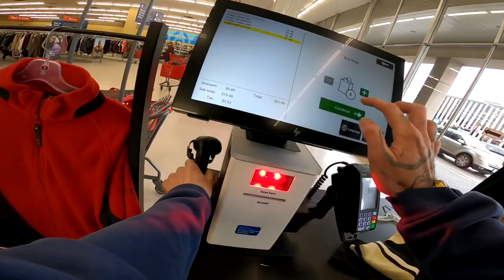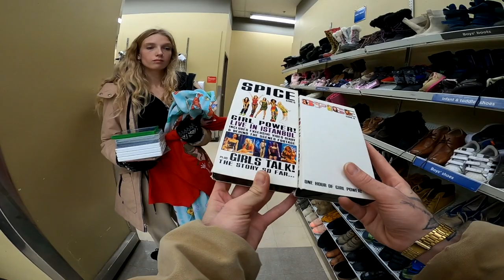NEW THRIFT STORE WAS FILLED WITH CONSOLES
follow all of these today